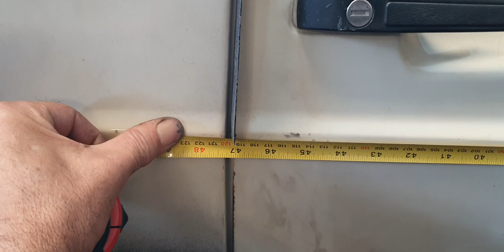Porta do Gol Quadrado Mais Curta???